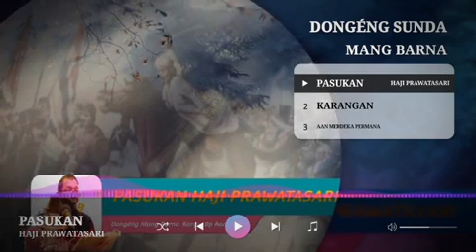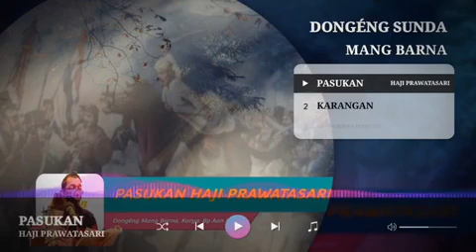Dongéng Mang Barna. Pasukan Siluman Haji Prawatasari éps 34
Dongéng Mang Barna. Pasukan Siluman Haji Prawatasari
Juru dongéng: MANG BARNA.
Karangan: Bpk Aan Merdeka Permana
Dongéng terasan tina Carios, Silalatu Gunung Salak. Nyaritakeun Sajarah Padjadjaran (Tatar Pasundan)

-@Kevin Mdmb
-@Abah Awie Official